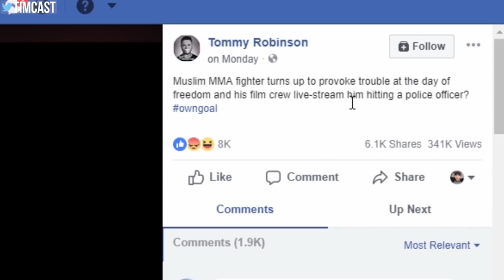American Journalist (Tim Pool) Exposes Tommy' Robinson's Propoganda as Fake News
Tim Pool, an American journalist, exposes Robinson's propoganda as fake news .